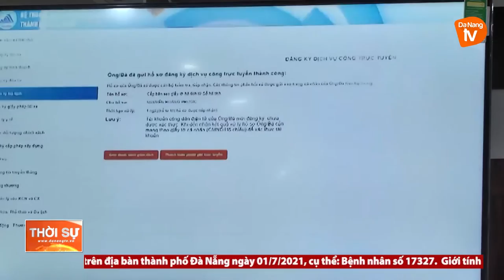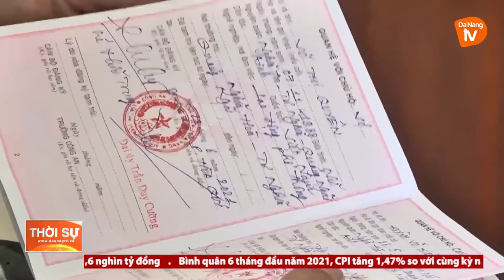ĐÀ NẴNG: NGÀY ĐẦU TIÊN THỰC HIỆN THÍ ĐIỂM CHÍNH QUYỀN ĐÔ THỊ